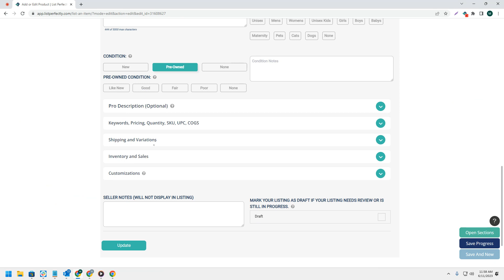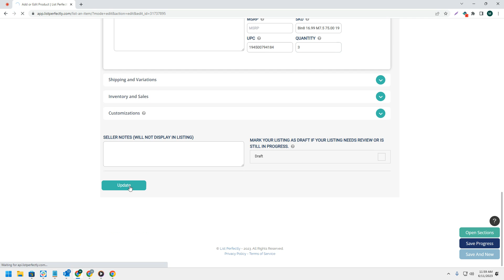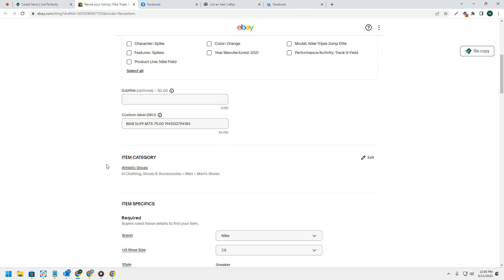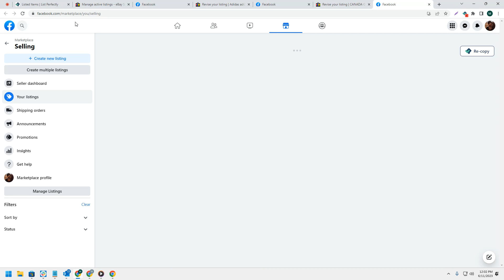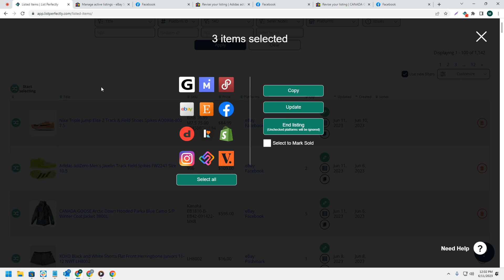Manage Multi Quantity Listings Fast with Update Button Feature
In this quick video we show you how to manage your multi quantity listings using List Perfectly's Update Button feature. Do you still delist and relist to manage quantities or update active listings? With List Perfectly all you have to do is use our Update Button feature!

As seen in Forbes. List Perfectly ecommerce solutions helps you save time & sell more with truly unlimited tools! Crossposting, inventory management, analytics & more.

Growing your online reselling business is easier than ever with our seller tools: list faster with templates, crosslist and copy listings to all platforms, delist / relist, manage inventory, get powerful analytics, and much more! All plans include unlimited crossposts, listings, imports, templates and more for $0 extra!
Simple Plan - $29 / Month
Business Plan - $49 / Month
Pro Plan with PhotoRoom - $69 / Month
All plans are monthly subscriptions with no long term contracts or cancellation fees for more info.